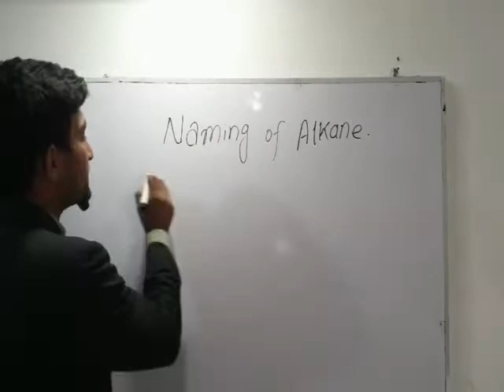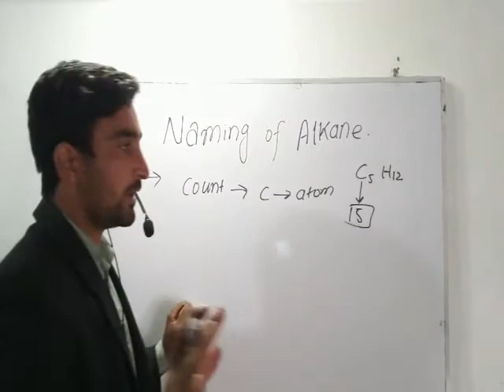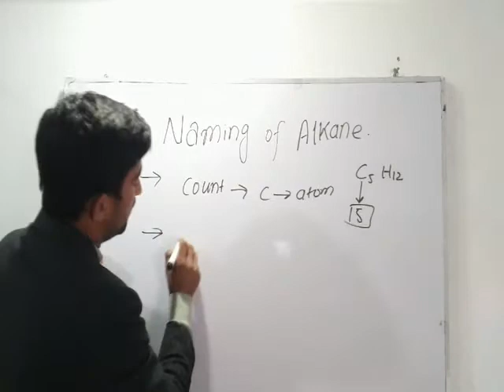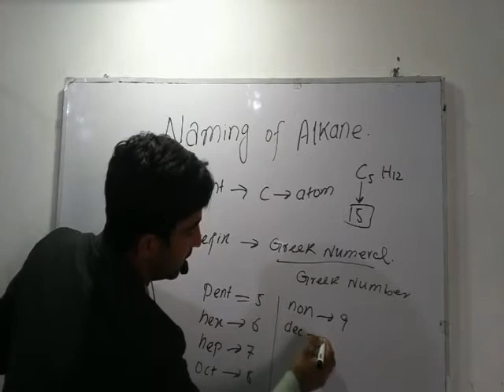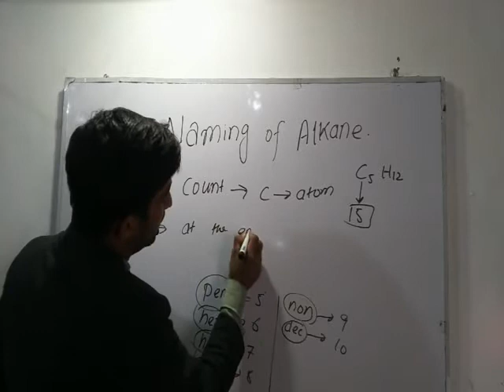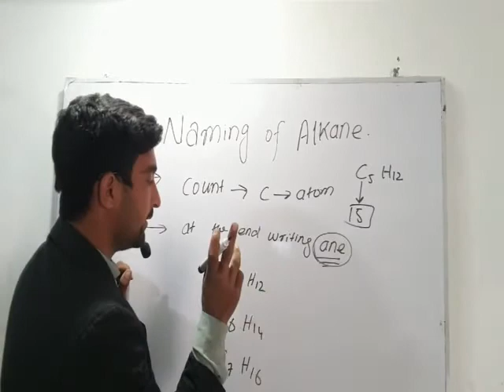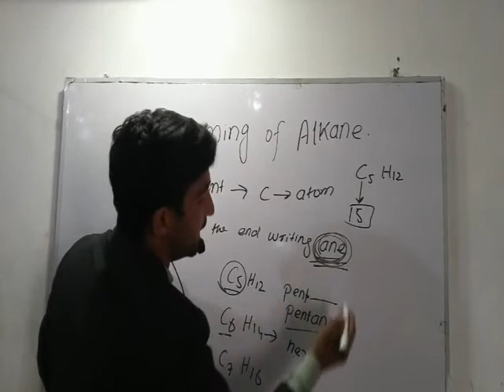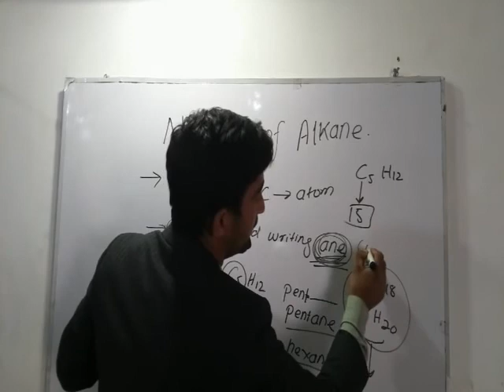Naming of alkanes class 10 //naming of alkanes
naming of alkanes is explain in this video